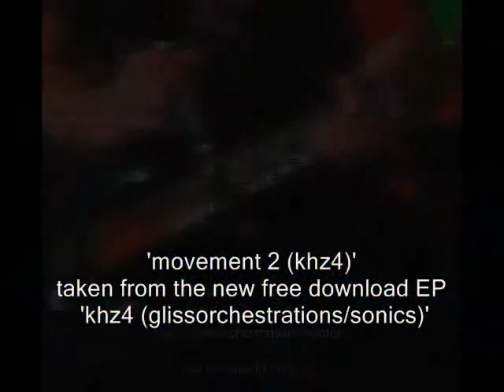Oceanfire -'movement 2 (khz4)'. taken from the new free download EP 'khz4' (2013)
Oceanfire -'movement 2(khz4)' is taken from the new EP 'khz4'   (2013)
(landscape imagery courtesy of the free movie archive)
all releases on the Oceanfire bandcamp site are free digital download releases.
avalible in wav,mp3,flac whatever format.suits.avalible over @